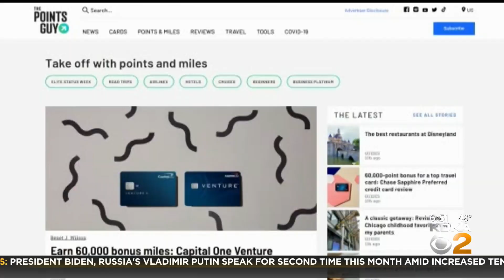Travel Expert Warns Against Hoarding Travel Points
If you're a frequent flier and have points saved up, one expert tells KDKA's Heather Abraham, use them or lose them.